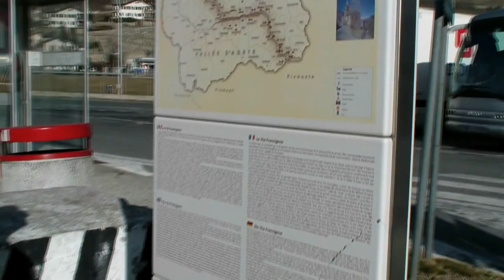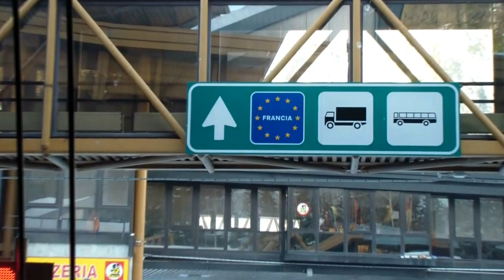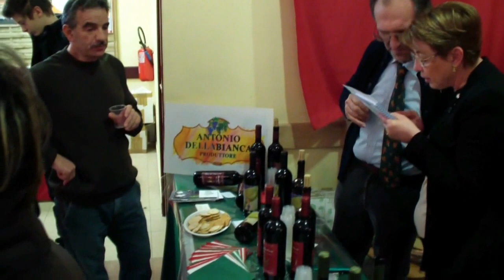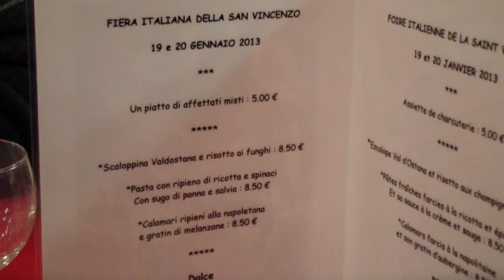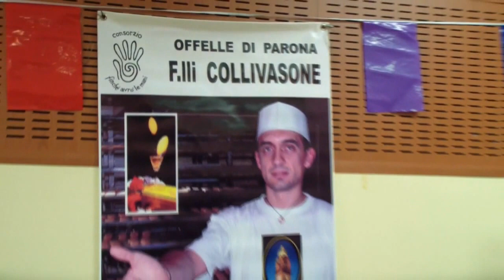Foire de la Saint Vincent 2013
Vaux en Bugey, 19-20 Gennaio 2013. Nella cittadina gemellata con Redavalle, si è tenuta la fiera biennale nella quale una quindicina di produttori del nostro Oltrepò e della Provincia di Pavia hanno posto in vendita le tipicità del nostro territorio.
Vaux en Bugey, 19-20 Janvier 2013. Dans la petite ville jumelée avec Redavalle, a eu lieu la foire bisannuelle dans laquelle une quinzaine de producteurs de notre Oltrepò Pavese et de la Province de Pavie ont mis en vente les produits typiques de nos pays.